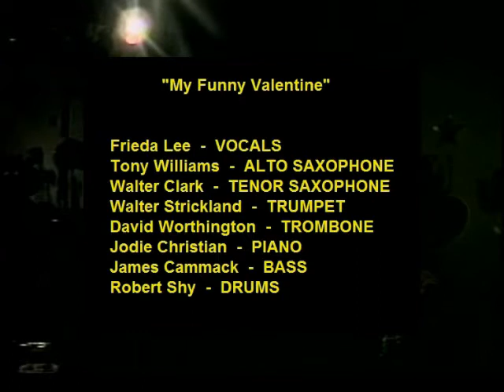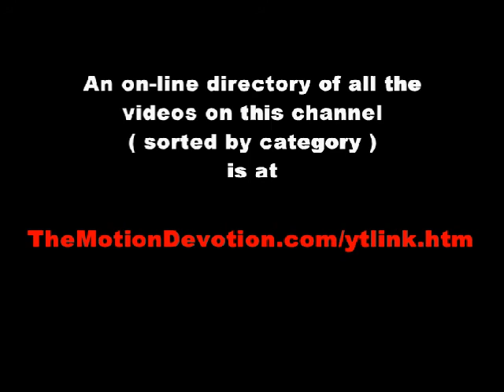“My Funny Valentine” - Chicago vocalist FRIEDA LEE & Philly saxophonist TONY WILLIAMS -1995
"My Funny Valentine" : Frieda Lee – vocals, Tony Williams - alto saxophone,  Walter Clark - tenor saxophone, Walter Strickland - trumpet, David Worthington - trombone,  Jodie Christian - piano,  James Cammack - bass, Robert Shy - drums.

NOTE: Jodie Christian is the co-founder of the Association for the Advancement of Creative (AACM) in Chicago.  The other co-founders are Phil Cohran, Muhal Richard Abrams and Steve McCall.

This is an interesting article about Frieda Lee from the Chicago Tribune.
ALL of the other music clips on this channel (jazz & otherwise) can be easily accessed via the listing that you will find

TheMotionDevotion
MISSION STATEMENT: Educate, Entertain, Inspire